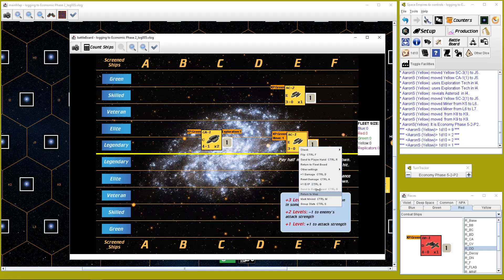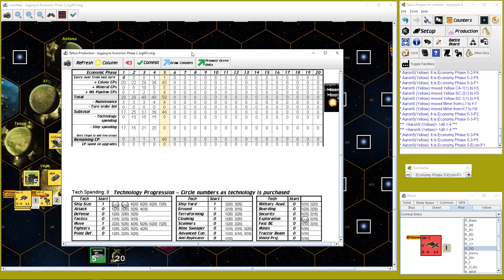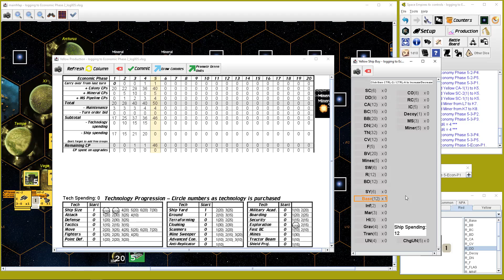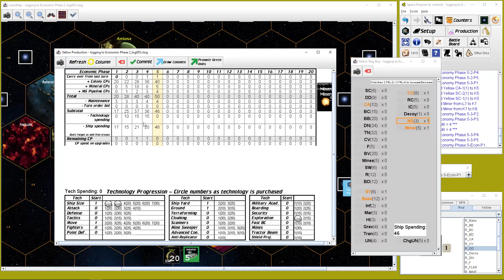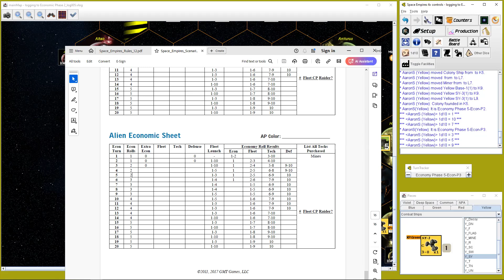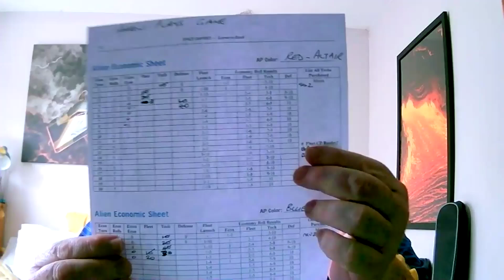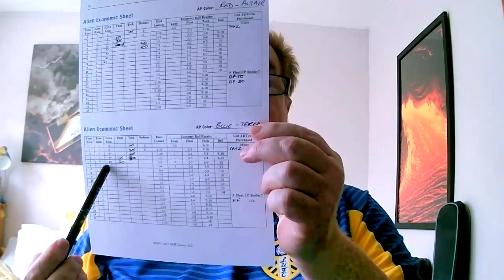SPACE EMPIRES: 4X - Solo Alien Empires Playthrough - Episode 5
The Terrans threaten one of my completed Colonies and I build my first base in response.
Space Empires by GMT games. I am playing the solo Alien Empires on hard level using the basic and advanced rules in just the core game. This game was designed by Jim Krohn, and was originally released in 2011.

Space Empires is a game in the finest tradition of 4X space games - eXplore, eXpand, eXploit, and eXterminate. Each player builds up a space empire and uses it to conquer the other players. Exploration on the mounted map is simple for players (and dangerous for their ships), revealing different space terrain that affects movement and combat.

Space Empires was developed to keep a rich theme without overcomplicated rules. The game includes carriers and fighters, mines, cloaking, a very large technology tree, fifteen ship classes, merchant shipping, colonization, mining, terraforming, bases, shipyards, black holes, warp points, and non-player aliens. Yet the rules are short and intuitive: The basic rules are 8 pages long and increase to 11 pages in length when the advanced rules are included.